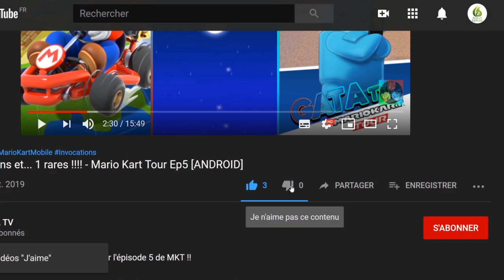🏆 Battlesloths le jeu de tir endiablé Let's play "Découverte #01 [SWITCH]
Bonjour à tous aujourd'hui je vous présente une pépite sur Switch, pour moi, c'est le jeu du mois sur Switch 👍

c'est partis pour un let's play sur Battlesloths

📌 Des paresseux. De la pizza. Le chaos. BattleSloths  :  est le jeu de tir compétitif multijoueur au rythme endiablé de vos rêves de paresseux, ainsi que la suite du jeu à grand succès Battlesloths. Affrontez jusqu'à 4 joueurs humains ou jouez contre des IA de paresseux implacables si vous êtes à court d'amis. Faites usage d'une vaste éventail d'armes, possédant chacune leurs stratégies, pour éliminer vos ennemis et récupérer le maximum de pizza. Avec 20 armes uniques, 4 modes de jeu, des paramètres de combat personnalisables, des options de jeu par équipe ou de jeu chacun pour soi, une bombe atomique et plus de chapeaux que 700 paresseux ne pourraient porter, vous aurez de quoi vous occuper tandis que vous tentez de devenir le paresseux qui dégaine le plus vite, manie le mieux son hoverboard et mange le plus de pizza ! Savourez l'absurdité de la paressocalypse, tirez sur tout ce qui bouge et amassez des montagnes de pizza ! BattleSloths  est une révolution du jeu de paresseux. Plus vaste, plus délirant et bientôt disponible, avec plus d'armes, de chapeaux et des tonnes de niveaux inédits !

🔸 DÉVELOPPEUR : Invisible Collective
🔸 ÉDITEUR : Invisible Collective

🔹 Console : Nintendo Switch
🔹 Date de publication : 27/02/2020
🔹 Classe d'âge : 12
🔹 Manette : Manette Nintendo Switch Pro
🔹 Langues : Allemand, Anglais, Espagnol, Français, Italien, Portugais, Russe